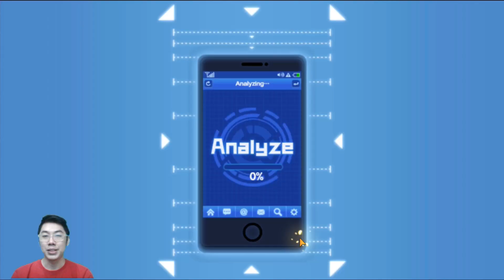Gacha No Ribet No Mitos + Bahas Summers Wars : OPM The Strongest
Yoo Saitama mania yg baik hati

Di video kali ini kita mau bahas event baru di OPM The Strongest yaitu Summers Wars dan nanti kita mau gacha menggunakan epic dan elite ticket ya

Langsung aja saksikan videonya hingga selesai ya..